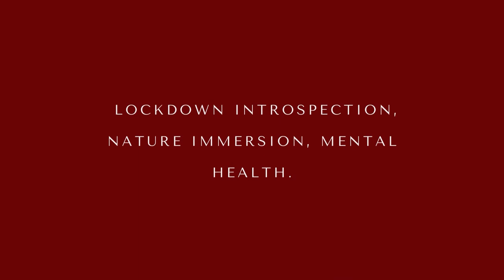Vegetative | Hannah Papacek Harper | Short Film Contest | 7th BEFF Babul Eco Film Festival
Short film contest that is part of BEFF Babul Eco Film Festival features eco films less than 5 minutes dealing with any aspect of Environment. This film deal with experimental visual poem.
- Delegate Registration promo | short URL link to Google Form for Delegate Registration.
Vegetative is a short visual poem; an experimental video which was created during the first Covid19 lockdown in spring 2020. This abstract piece plays with text and video and brings a dreamlike inner space into being. It explores the rapport toward nature and intimacy that we were forced to change abruptly. The lack of human contact and the search for osmosis with our surroundings gave time a different dimension. While all around us stood still, we also settled and aloud ourselves to grow slower with the budding spring. This video is a personal exploration of the body and the mind far from all other eyes. The need to get closer, to get past masks, to mask ourselves with nature, to fill our pale skin with what surrounds us became very present at that time. This was a moment when inner worlds were pulled out and set loose but mental states were also tested. This sensorial visual exploration talks about the shades of mental illness and depression, about how most of us were confronted with these feelings during the lockdown. It plays with colours, with bodies, with nature and with the symbols of social distancing which were omnipresent in everyday life. There was a need everywhere, to document, to capture and to show ourselves through screens. To remember what that instant was like, how all of us connected and wonder about if the world would still go on as before. We all dreamt of escaping into the sky, slipping into the foliage and merging with the ground.
Director Biography - Hannah Papacek Harper

Hannah is pursuing a career as a camera assistant on long and short fiction, music videos and commercials. Having trained as a Steadicamer she has been practicing it since 2019. At the same time she co-directs and shoots Video Dance projects. This leads her to the creation of short documentaries around the intervention of a dance company in a center for people with disabilities in 2020 in Normandy. Her creations, as well as her photos, are shown during the exhibition/installation performance 'Vu d'ici ! // Aller voirailleurs...' at the Tourouvre au Perche museum from September to December 2020, as well as in Falaise during a residency in September 2020. Her documentary photography has been exhibited on three other occasions, notably in the form of an artist's book at the Cartier-Bresson Foundation in Paris in 2017.